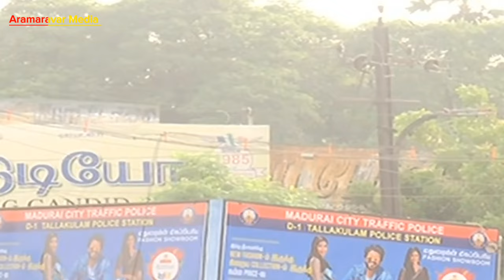🔴LIVE பசும்பொன்_முத்துராமலிங்க தேவர் ஜெயந்தி முதல்வர் ஸ்டாலின் மரியாதை நேரலை காட்சி